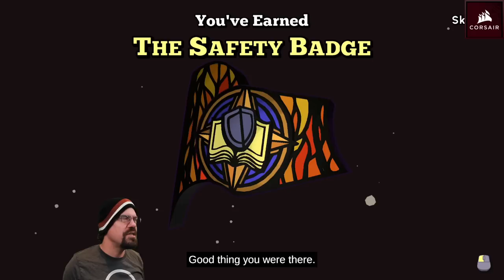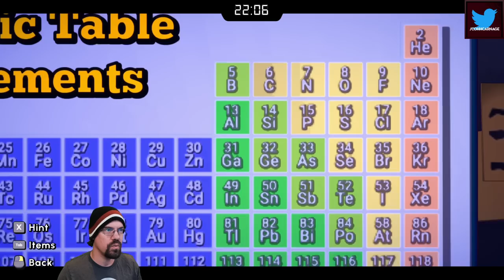CohhCarnage Plays Escape Academy - Episode 6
Cohh checks out Escape Academy to see what it has to offer.